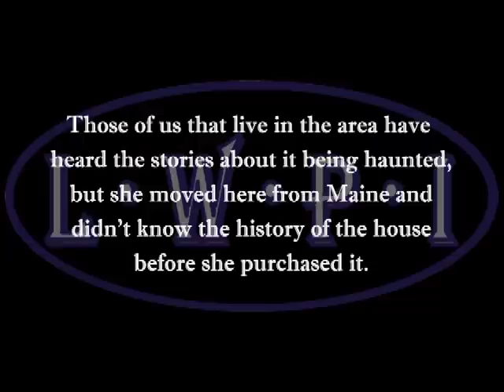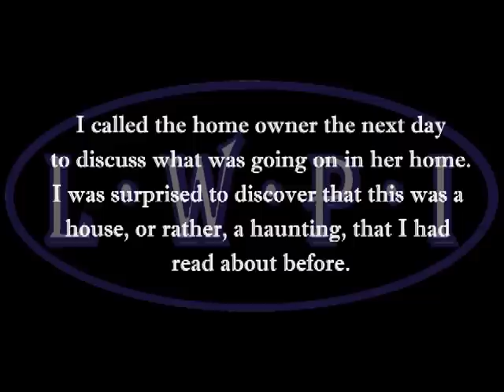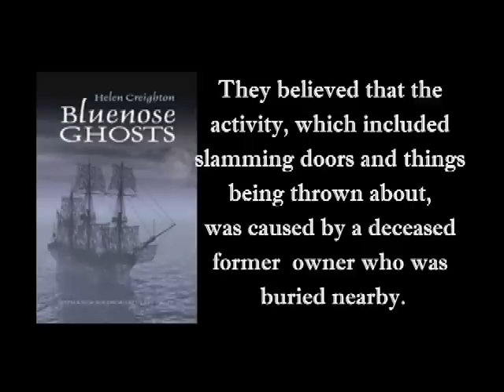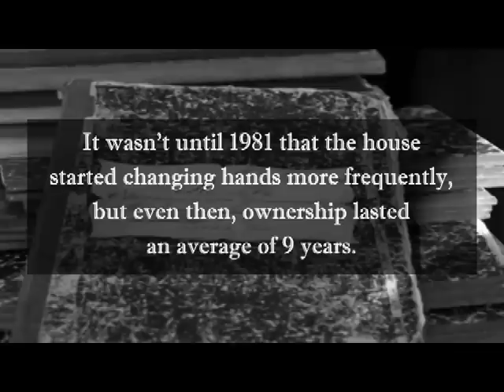LWPI Episode 5 ~ Ghost Encounters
Part 1 of 2 of our investigation of the Haunted Farmhouse in Shubenacadie.  This home has a long standing history of paranormal activity and was even written up in Helen Creighton's "Bluenose Ghosts".  As a group, this investigation affected each and every one who attended and we all had our fair share of personal experiences, some which we were able to validate with audio or video